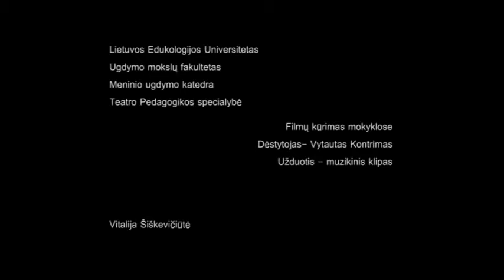TE2 Muzikinis klipas (Saulius Mykolaitis - Kelionė į ašigalį )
Lietuvos Edukologijos Universitetas
Ugdymo mokslų fakultetas
Meninio ugdymo katedra
Teatro pedagogikos specialybė

Filmų kūrimas mokyklose
Dėstytojas- Vytautas Kontrimas

Užduotis- muzikinis klipas

 Režisierė- Vitalija Šiškevičiūtė

Aktorės:
Mikė Pūkuotukas- Rūta Jurkevičiūtė
Triušis- Justina Sapatovaitė
Paršelis- Justė Juškaitė